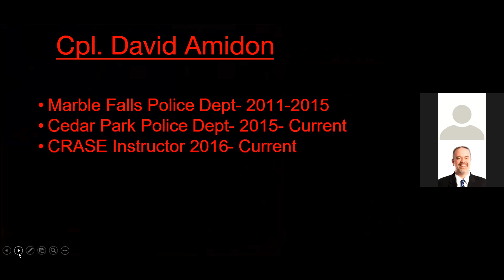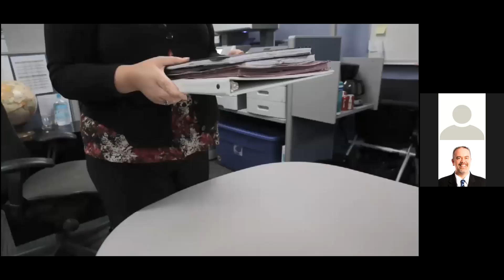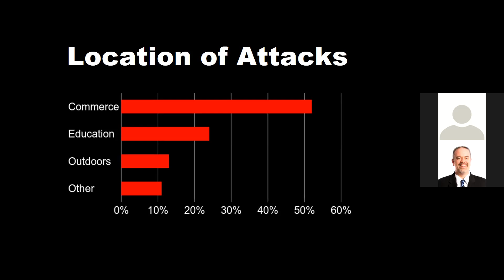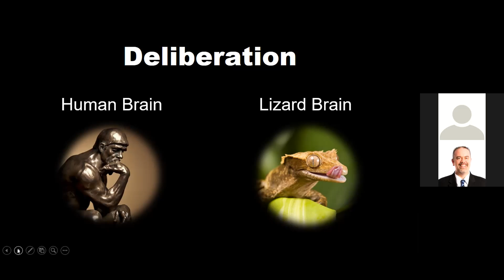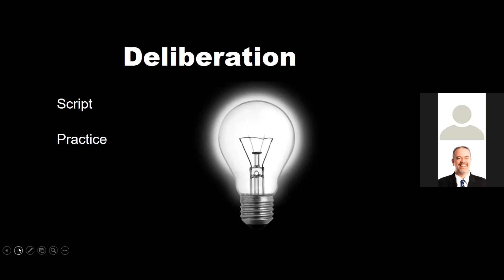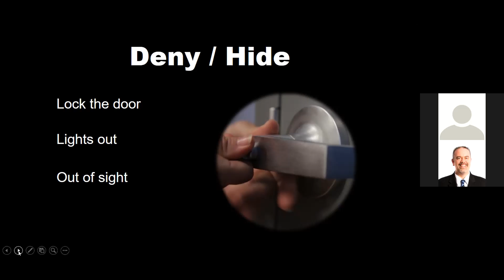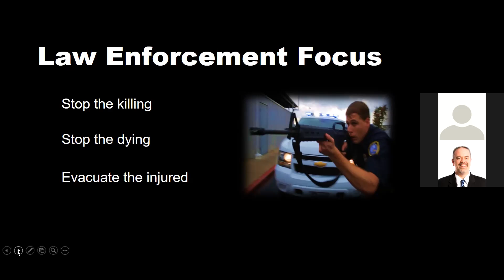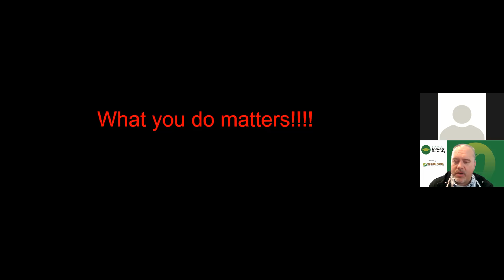February 2022 Chamber University | C.R.A.S.E. Course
The Cedar Park Chamber of Commerce hosted its Chamber University presented by Cedar Park Economic Development. This month's program featured Corporal David Amidon who went over the Civilian Response to Active Shooter Events (C.R.A.S.E.) course.